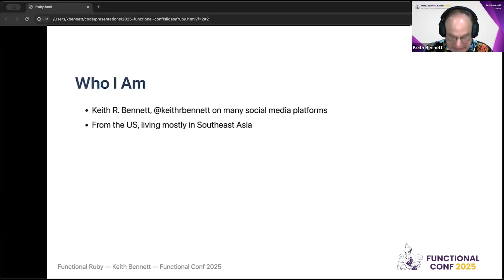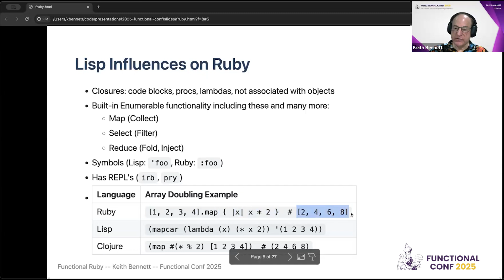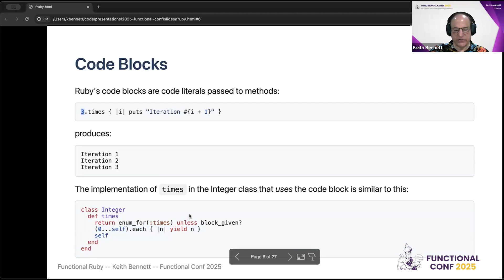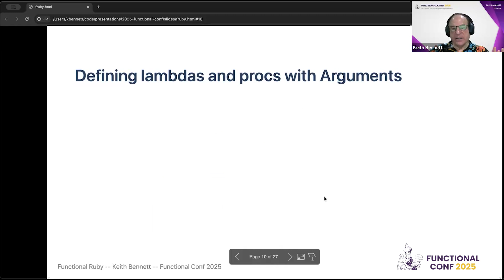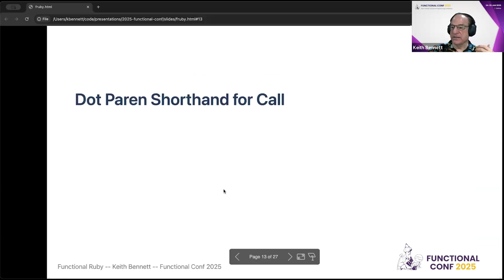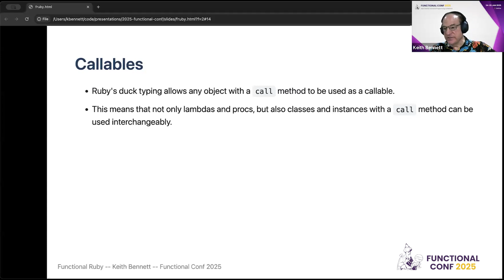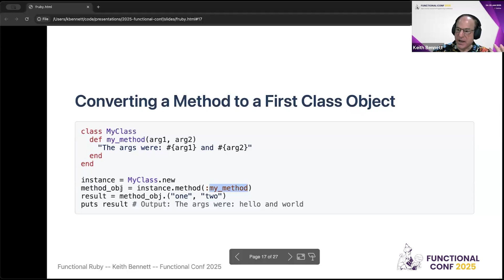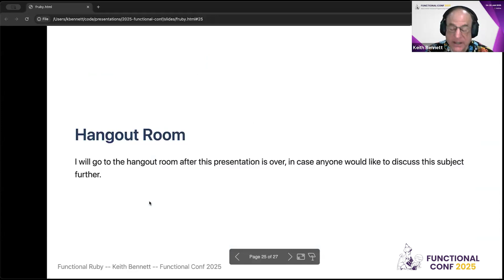Functional Ruby by Keith Bennett FnConf 2025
This presentation explores Ruby from a functional programming perspective. While Ruby is primarily an object-oriented programming language, it also supports functional programming (FP) through the following:

* lambda and non-lambda instances of the Proc class, which are closures, first class objects, and higher order functions
* methods (instance and class), which can be converted to objects that behave like first class functions
* a rich Enumerable library that supports lazy evaluation, allowing efficient handling of infinite lists or large datasets.
* partial application and currying
* pattern matching

In addition, the features and limitations of immutability, such as the `freeze` method and the `hamster` gem (library), will be discussed.

The standard Ruby implementation can interface with code written in C, and the JRuby implementation runs on the JVM and (like Clojure and Scala) can call Java code in the same process. If you should need a language that can be run on both platforms and support both FP and OOP, Ruby could be a great choice.